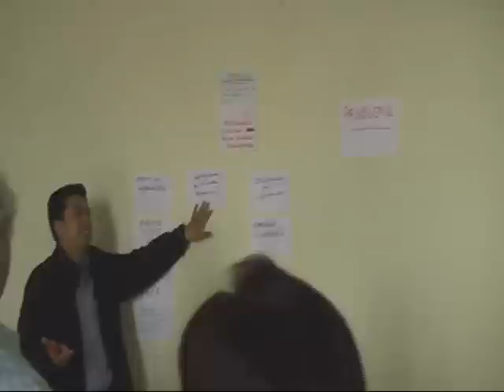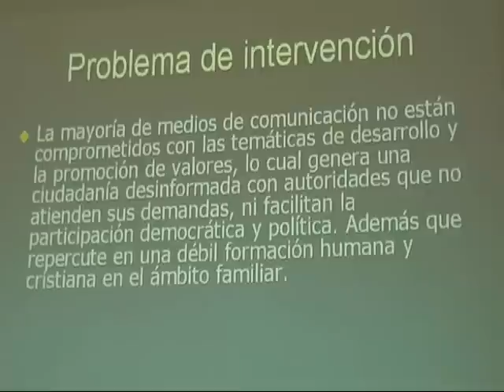Problema de Intervención CECOPROS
Los facilitadores plantean el problema de intervención de CECOPROS para luego generar un análisis FODA.